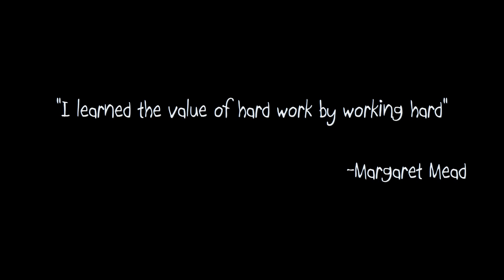"X update"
Just giving y'all an update as to what I'm doing and why video uploads may be spotty.